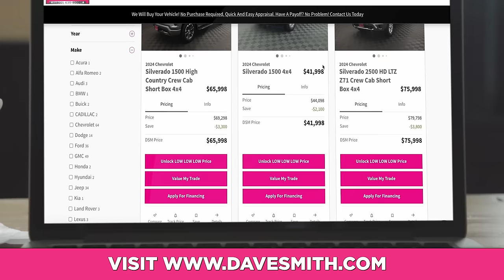2024 Ram 2500 Tradesman 4x4